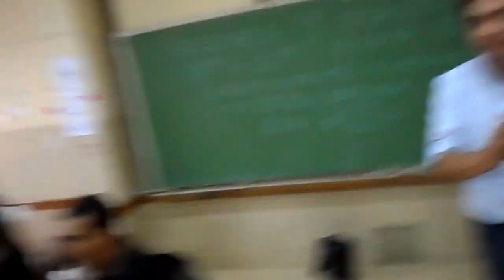Postítulo en Zapala - Final del cursado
Almuerzo y celebración de la culminación del cursado del Postítulo.